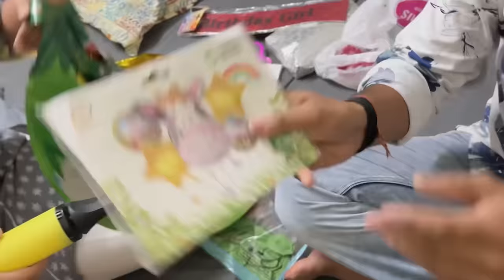Is bar ka birthday bohot alag tha☺️ | Birthday vlog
My birthday 🎁 vlog 😇